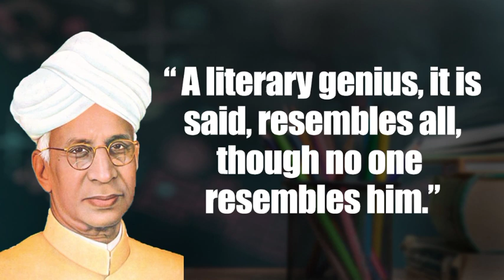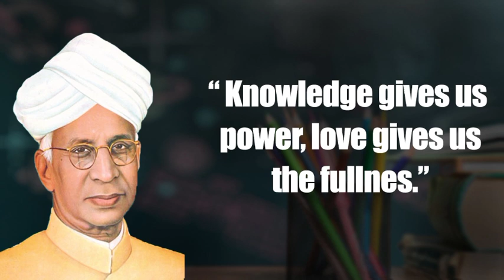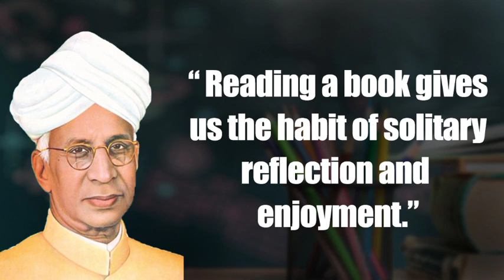Dr Sarvepalli Radhakrishnan Quotes | Teachers' Day 2021 Quotes | Inspirational Quotes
Queries solved

lecture on Teachers'Day
Short lecture on Teachers'Day/5th September, 5th September Speech, 5th September best Speech, Dr Sarvepalli Radhakrishnan biography, Teachers'Day new speech 2018, Teachers' day new speech
, shikkhok dibos lecture,